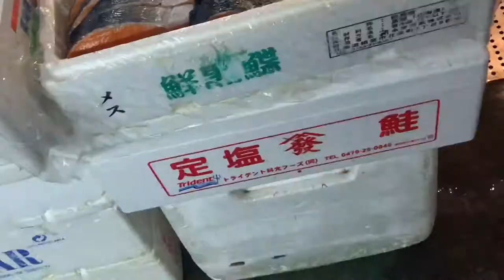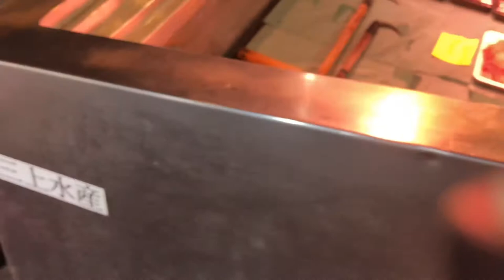Japanese Street Food - Huge monkfish(sea devil)Japan Seafood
I went to the fish market and show various type of fishes.